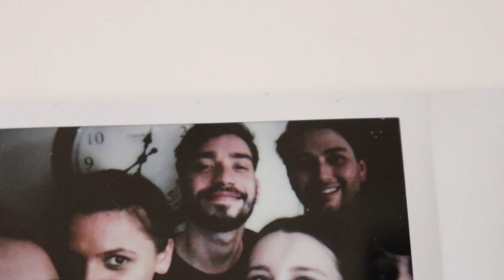Sofa Bros Episode 1: Waiting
It’s

Have you ever felt so lonely it seems like all you are doing is waiting for something to happen? This bro has.

We always want to hear from you, leave us a comment or get in touch if you have a particular topic you would like us to discuss, or just for a chat.

And always remember to buy your pal some apples.